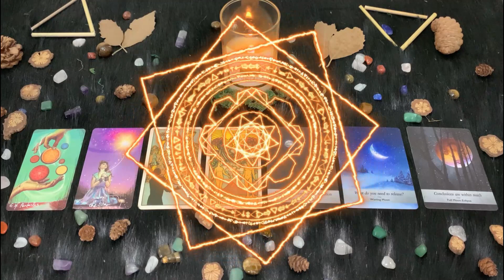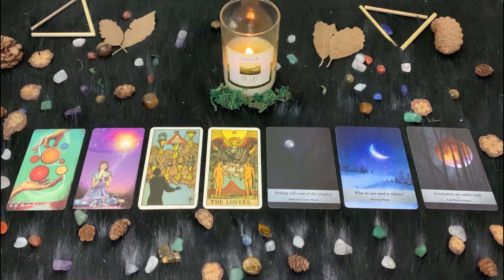| Sabato 7 Agosto | Oroscopo Paolo Fox Le previsioni segno per segno | Felice o triste?